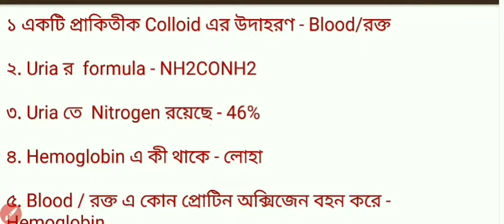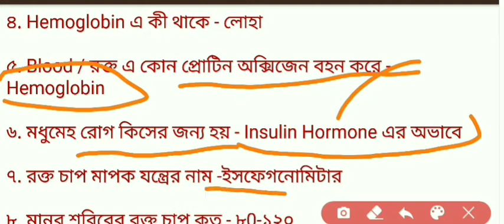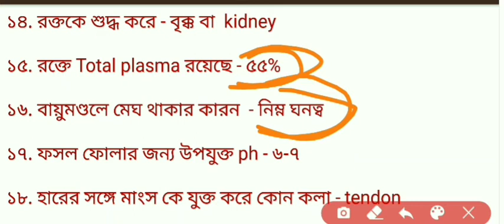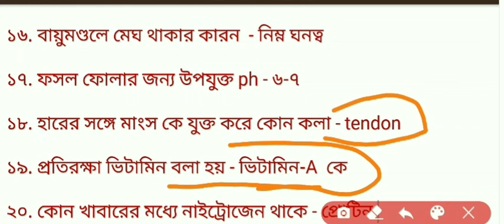General Science এর, ২০ টি গুরুত্বপূর্ণ প্রশ্ন বাংলায় . Part - 1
General science এর প্রশ্ন